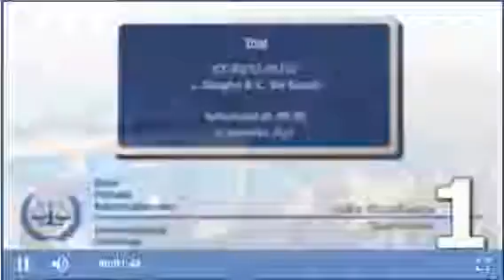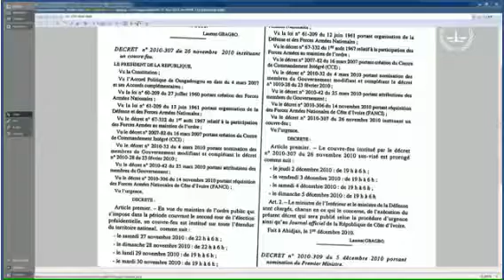CPI VIDÉO 1 du 27 Septembre 2017 avec Mangou